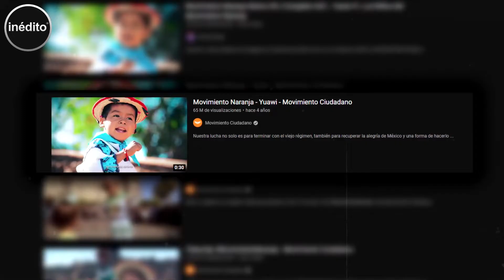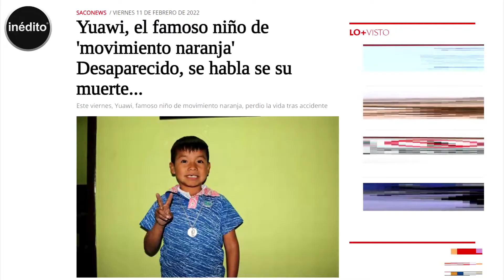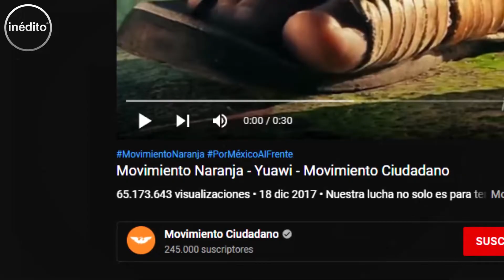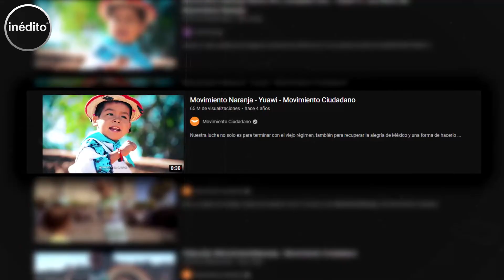¡NOTICIERO CONFIRMA LA MU3RT3 de ''YUAWI'' el NIÑO de MOVIMIENTO NARANJA! ¿Qué ES LO QUE LE PASO? 😭😱